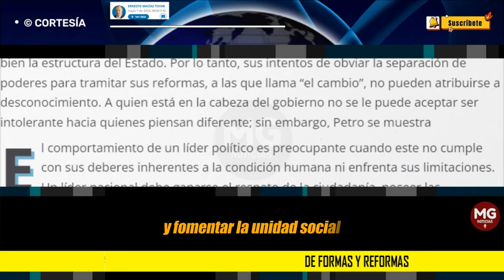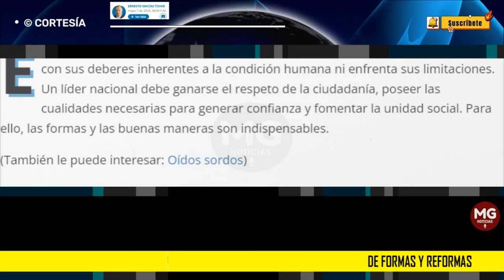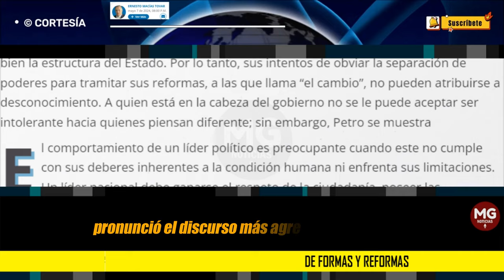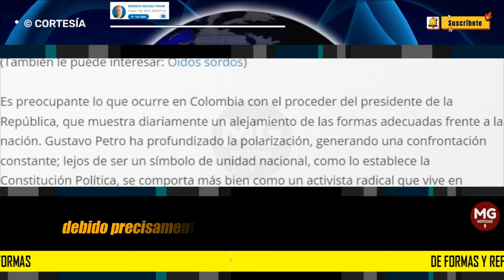DE FORMAS Y REFORMAS 🛑 Columna Ernesto Macias Tovar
El comportamiento de un líder político es preocupante cuando este no cumple con sus deberes inherentes a la condición humana ni enfrenta sus limitaciones. Un líder nacional debe ganarse el respeto de la ciudadanía, poseer las cualidades necesarias para generar confianza y fomentar la unidad social. Para ello, las formas y las buenas maneras son indispensables.